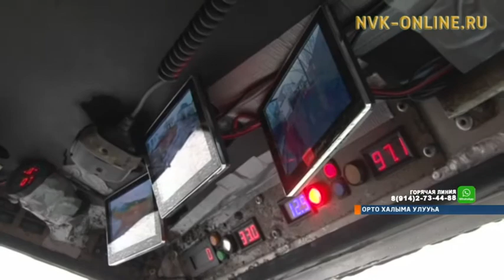Архангельскайтан экспедиция кыттыылаахтара Орто Халымаҕа бэйэлэрэ таҥпыт массыыналарынан тиийдилэр